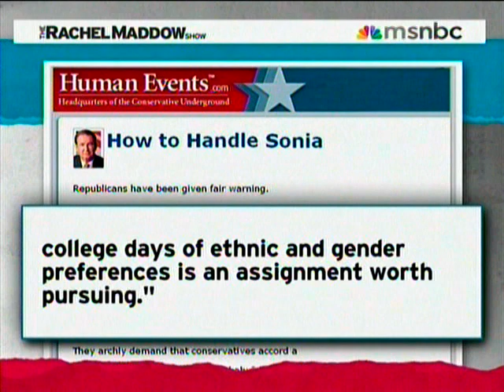Rachel Maddow head to head with Pat Buchanan Part 1 of 3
Rachel Maddow (MSNBC) goes head to head with Pat Buchanan, from Judge Sonia Sotomayor to "affirmative action" and more...! July 16 2009